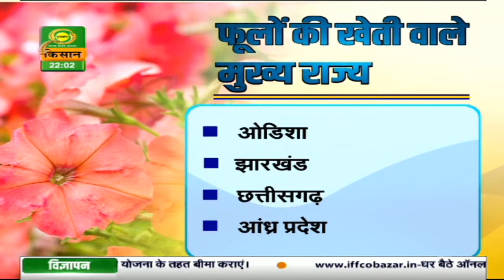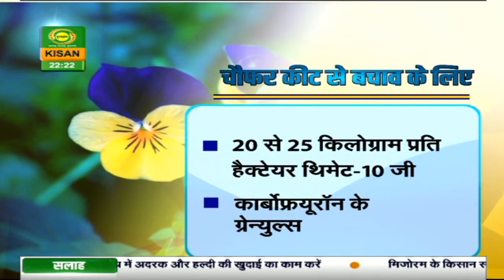विचार - विमर्श| Vichar-Vimarsh | Jan.01,2021